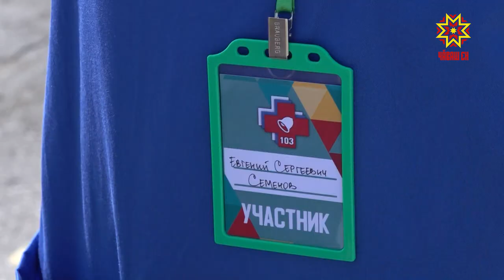В Чебоксарах соревновались бригады скорых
Вой сирен и машины с красными крестами на территории Чебоксарского аэроклуба. К счастью, никакого ЧП не произошло. Там провели межрегиональный конкурс профессионального мастерства сотрудников службы медицины катастроф и скорой помощи.